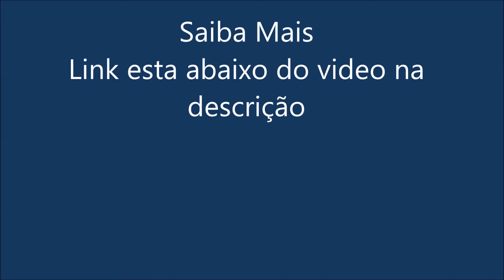Crenças Ocultas Que podem Estrar Travando sua vida Rosana Silva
Projeto Destrava Prosperidade Aprenda Passo a Passo
Como Destravar sua vida
Saiba mais aqui link abaixo

Meu contato  watts  clica link abaixo
para falar comigo Rosana

Técnica e  Terapias de limpeza Emocional,
Cura,Raiva, Medo Insegurança,Traumas infância, Magoa,

Como Ser Mais Feliz,ser grato,
 Crenças Ocultas Que podem Estrar Travando sua vida
terapia Online
Técnica para remover crenças limitantes, ou crenças ocultas